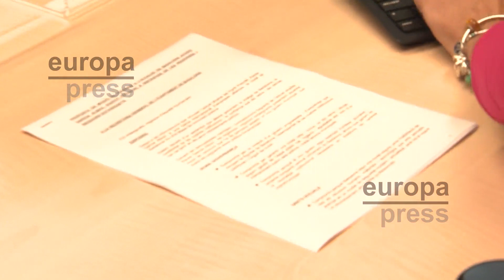La oposición registra moción de censura contra García Albiol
La oposición de Badalona se une para pone fin a la alcaldía de Xavier García Albiol. Los cinco partido -PSC, Guanyem Badalona, ERC, Badalona En Comú Podem y Junts- han registrado este viernes la moción de censura para desplazar de su cargo al alcalde del Partido Popular tras su aparición en los 'Pandora Papers'. Por su parte, Albiol, ha anunciado que aspirará a recuperar la alcaldía en 2023 para que la ciudad "vuelva a tener el alcalde que quiere la mayoría".